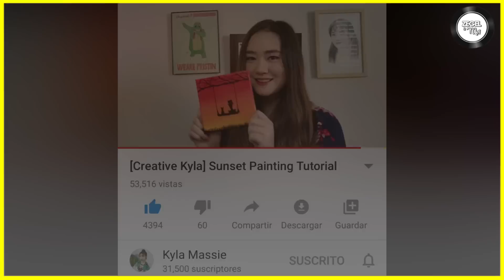HABILIDADES RARAS DE LOS IDOLS #2 | ZEGEL & MEI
▽ ¡Contáctanos!

▽ Preguntas frecuentes:
¿De dónde son?: Colombia!
¿Quién es Zegel y quién es Mei? (lol): Mei es la chica y Zegel el chico :3
¿Qué editor usan?: Wondershare Filmora